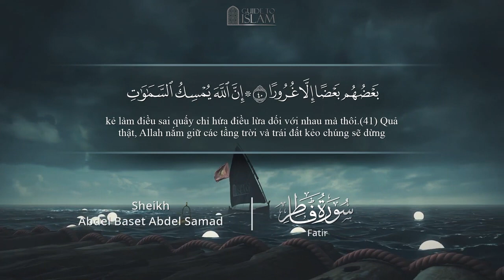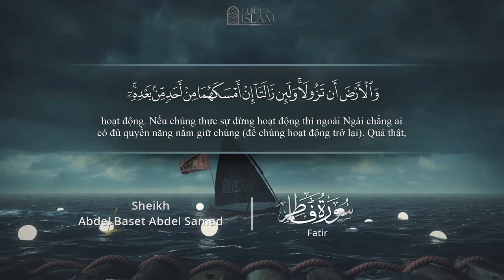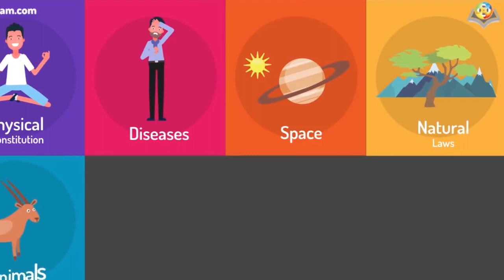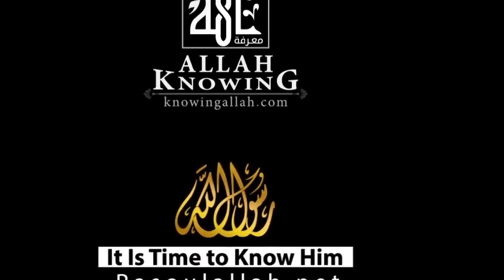Allah là ai?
Video sẽ dẫn bạn tìm về một Thượng Đế đích thực, đó là Đấng Tạo Hóa vũ trụ và vạn vật, và cả bản thân bạn..